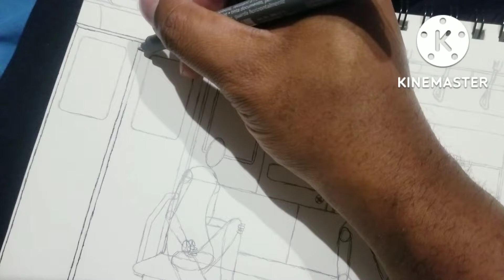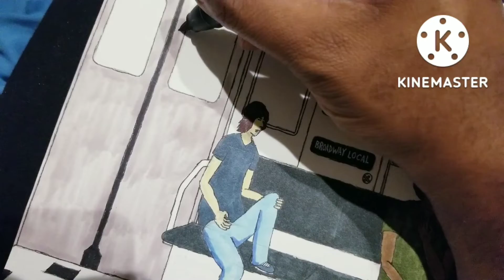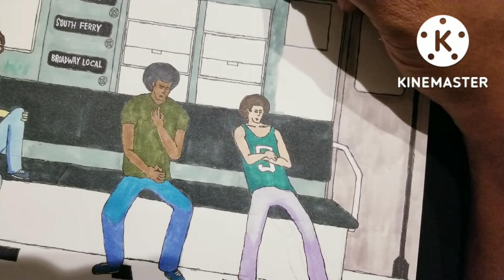"Great Ghetto Times in The Subway" 1978 Scenic Subway Illustration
My latest artwork for the week featuring another interior work of 3 guys just taking a ride on a graffitied R22 Subway Car on the 1 train in 1978. Graffiti writers maybe? who knows who they may be? Enjoy the video. 🤟🏾🤟🏾🤟🏾🤟🏾